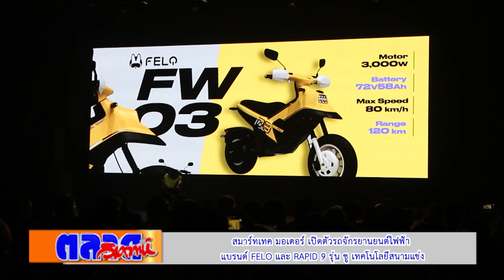สมาร์ทเทค มอเตอร์ เปิดตัวรถจักรยานยนต์ไฟฟ้า แบรนด์ FELO และ RAPID 9 รุ่น ชู เทคโนโลยีสนามแข่ง